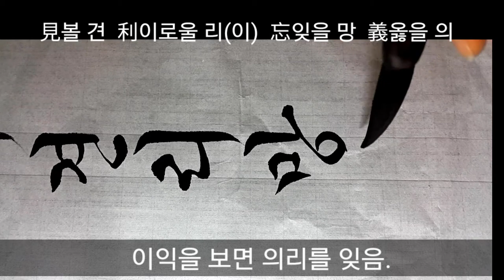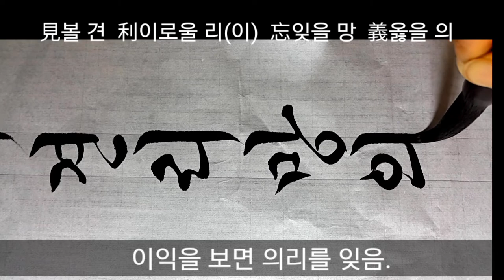사자성어#6견리망의~견마지성 서예 궁체흘림 calligraphy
견리망의
견리사의
견마지성